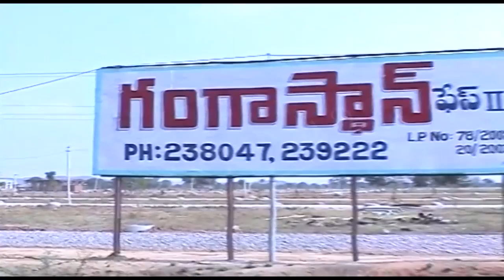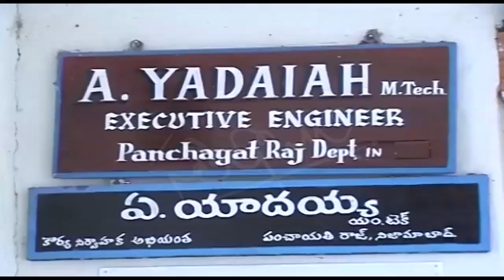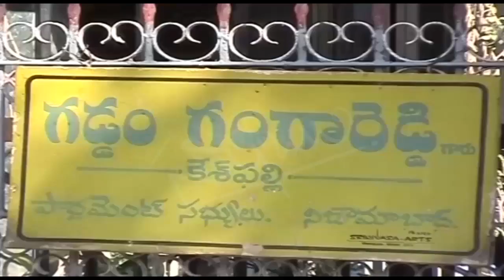MP LADS MISUSED FOR MLA OWN REAL ESTATE BUSINESS SPOTLIGHT